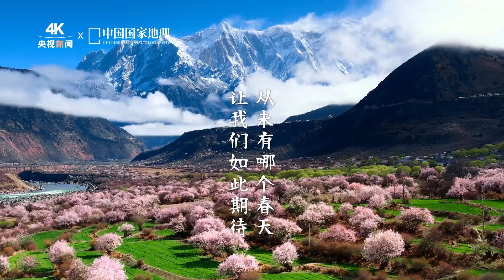【春来了！打开春天的N种方式】立春，春回大地，寒意消融，新生萌发。春日暖阳，沐山川柔情。春野浪漫，醉锦绣大地。一岁一年，愿人间华枝春满！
原作者：央视新闻